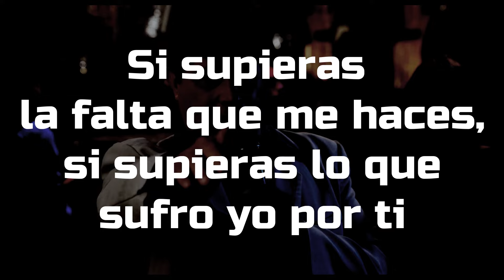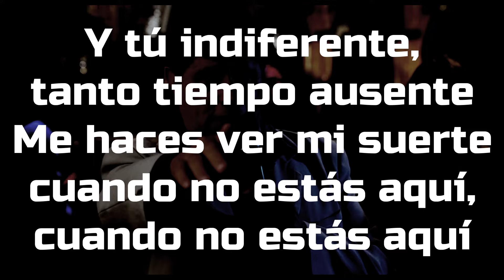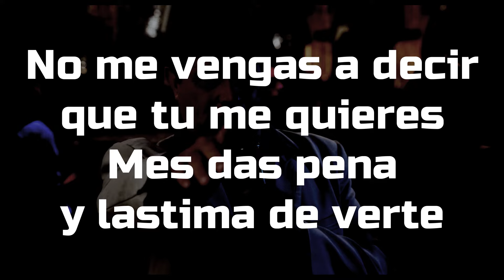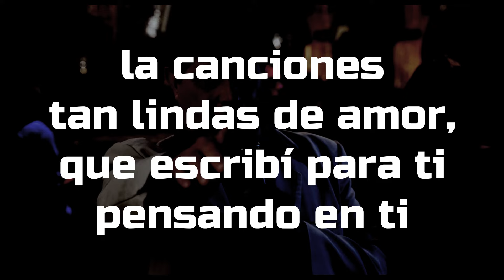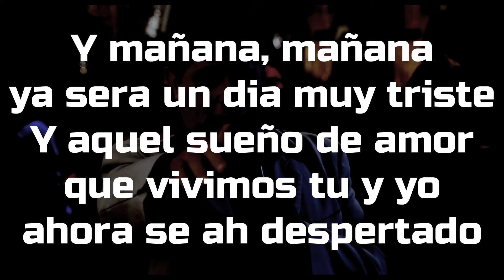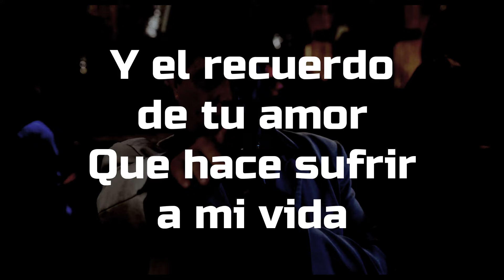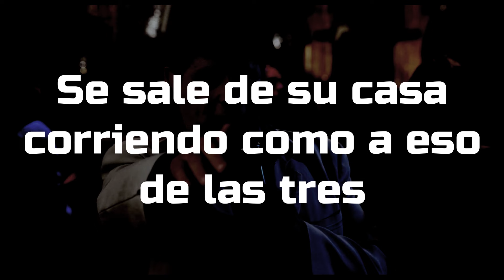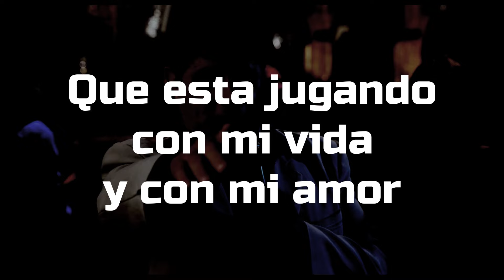KARAOKE MIX DANIEL CARDOZO - KARAOKE SIN PUBLICIDAD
TEMAS:
1- LA FALTA QUE ME HACES
2- INDIFERENTE
3- LAS COSAS DE MI QUERER
4- TE VOY A OLVIDAR
5- LA ULTIMA CANCIÓN
6- MAÑANA, MAÑANA
7- QUE NOS ENTIERREN JUNTOS
8- UNA LAGRIMA Y UN RECUERDO
9- LA DOMINGUERA
10- JUAN EL CARTERO
11- JUGUETE CARO

Alias de Mercado Pago para DONACIONES: ferro.alito

Gracias!!!